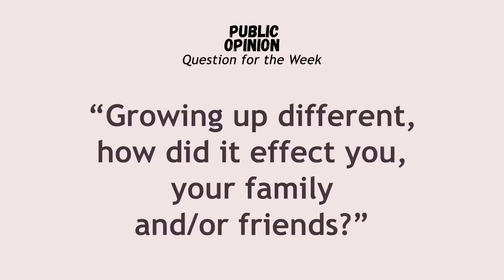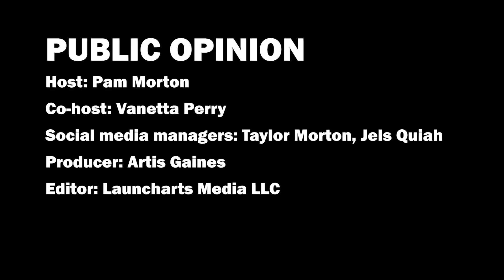PUBLIC OPINION - GAY PRIDE MONTH!